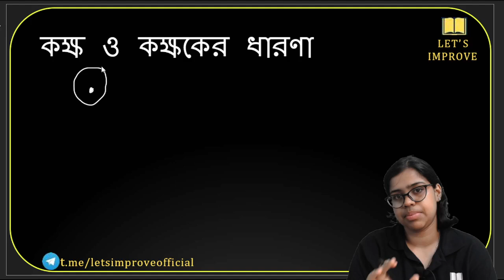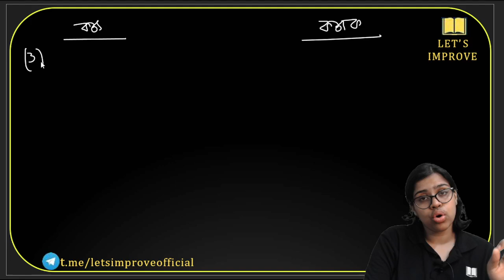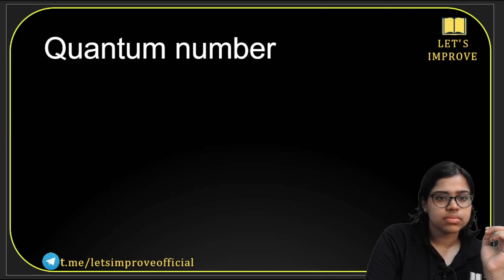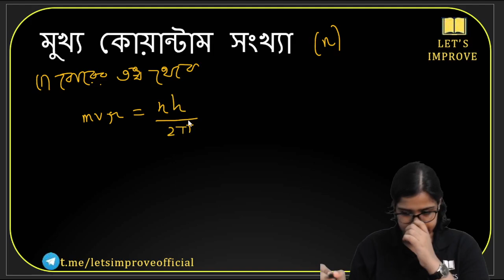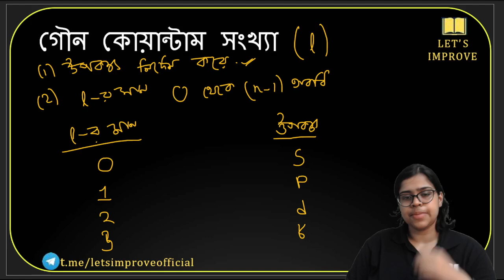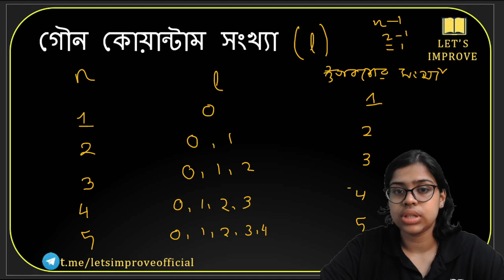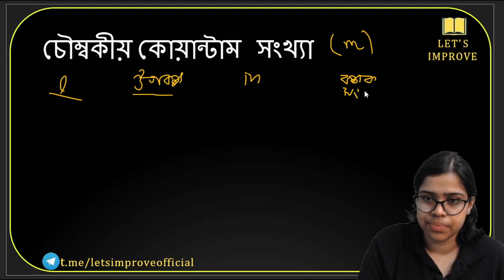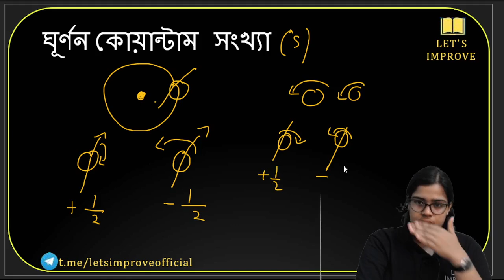Atomic Theory Class 11 Chemistry | পরমাণুর গঠন | Part-7 | WBCHSE Class 11 Chemistry | Lets Improve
This is the 7th video of Class - 11 Chemistry by Sambhabana mam. In this video, the Atomic Theory Chapter will be done. This is the 7th part of Atomic Theory class - 11 Chemistry. We hope this video will be helpful for the students studying in class 11 as well as for the students who are preparing for WBJEE, JENPAS UG, NEET, JEE, and class 11 semester 2025 preparation.

Topics covered:
WBCHSE, NEET, WBJEE, JEE, JENPAS UG, CLASS - 11